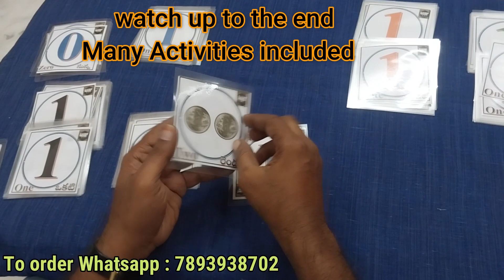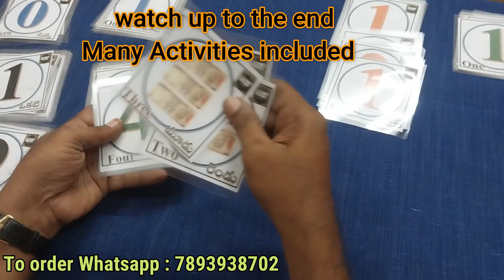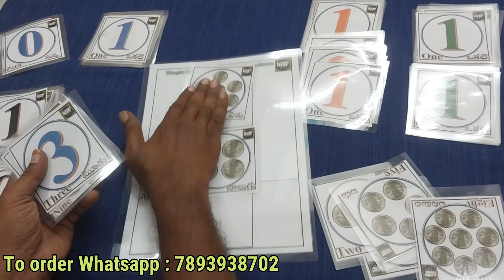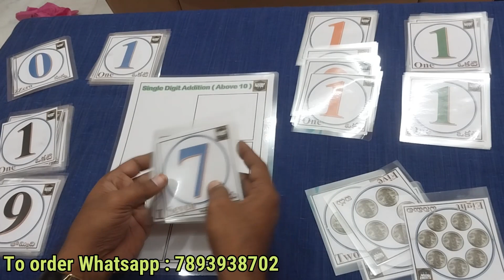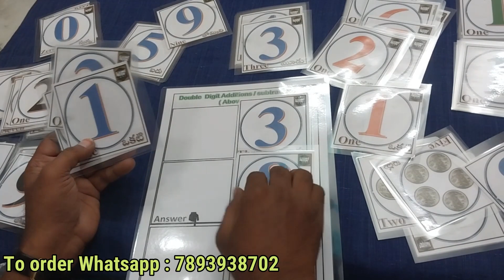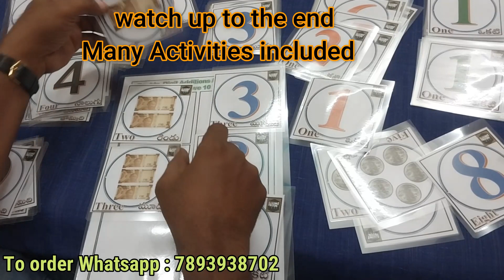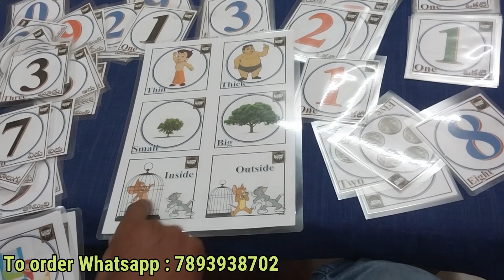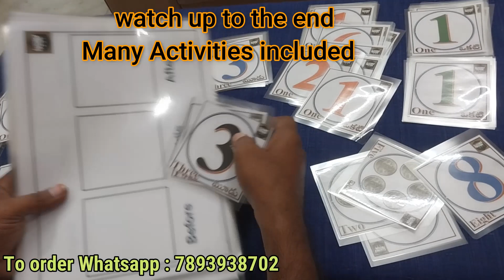Maths flash cards| Easy Teach with Flash Cards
With these flash cards we can do many activities to teach addition, subtraction, place values, before after numbers, ascending descending orders and so many .